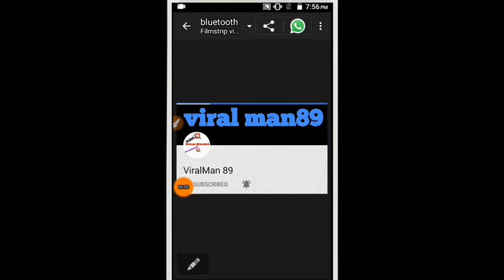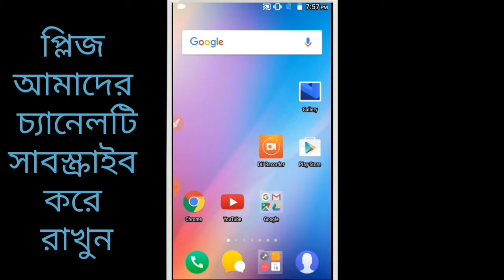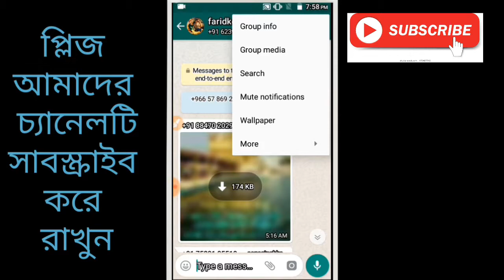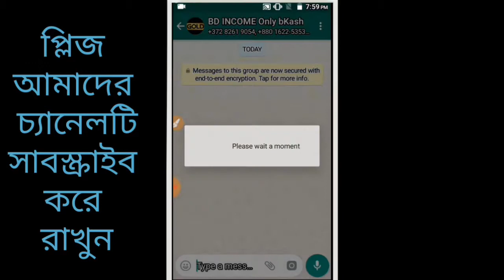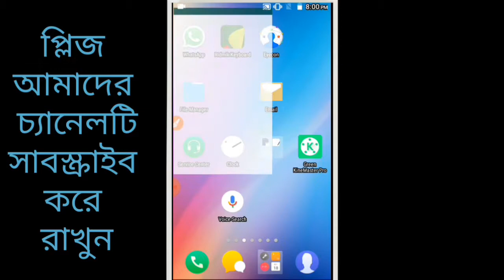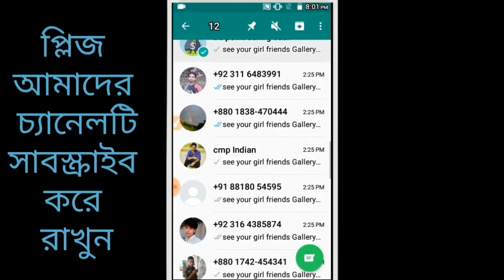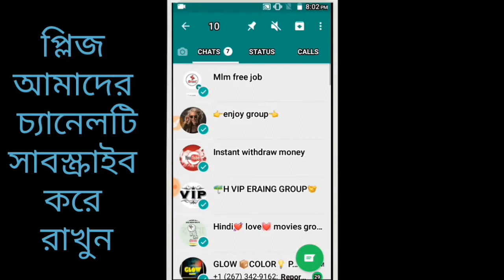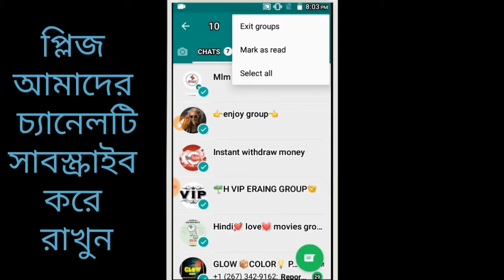Bangla Video] How To Delete All Messages For Whatsapp Group, ViralMan89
Android device for Whatsapp Best Working App, Whatsapp Secret Setting, Whatsapp New Update 2018, Whatsapp New Update Share Comment Like Reply Tags Best Work Now Whatsapp New Version Good Option Whatsapp,,,,

Track view Android app see your girl friends location

How to transfer your girl friends call

2 step verification Facebook

How to Create Youtube Video Id

How to Seo your video And Rank